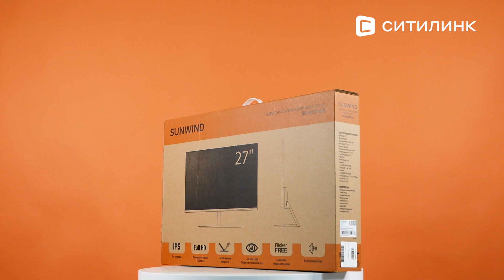Обзор Монитора SunWind SUN-M27BA103 27" | Ситилинк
Товар: [#1824692]